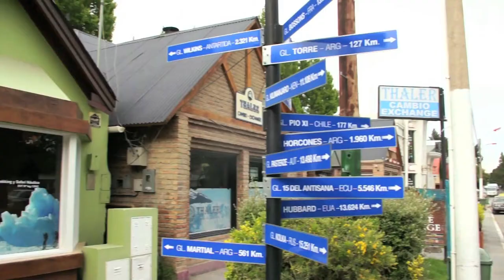Salmón 2000 - Adventure in Jurassic Lake - #2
Ya, la segunda entrega de la película. Semanalmente iremos renovando con los siguientes capítulos.
Es un viaje de pesca a Jurassic Lake y los rincones más recónditos de la Patagonia en búsqueda de las truchas más grandes del mundo.
El Paraíso del Pescador, producida por Salmón 2000TV y Solid Adventure.

Now, the second movie clip. Weekly we will renew the following chapters.
It is a fishing trip to Jurassic Lake and the far reaches of Patagonia in search of the largest trout in the world.
Angler's Paradise, produced by Salmón 2000 TV and Solid Adventure.